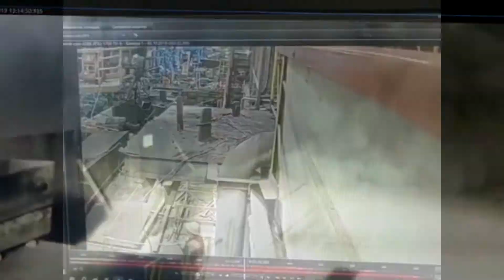Как металлурги Мариуполя защищают своё право на смерть ☠ Блог Донецкого Переселенца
Несмотря, что ежегодно на металлургических предприятиях Рината Ахметова погибают и травмируется десятки людей, работники заводов продолжают молчать. И молчание было бы ещё не таким страшным явлением, хотя оно, конечно же, удручает осознанием подневольности и безынициативности современного рабочего класса. Ужасает то, что многие металлурги с неприродным остервенением защищают своё право бесславно погибнуть на комбинате Ахметова вместо того, чтобы воспользоваться своим конституционным правом на страйк. Вот это поистине жутко.

Внесите свой вклад в развитие этого канала:
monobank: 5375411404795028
bitcoin: 1PGLDCdFgNSapgKLVmzFGs2C8A3nM63mkN
ethereum: 0x2520e5a0cd88c479af6d6089e1ccfaac8563b6c7